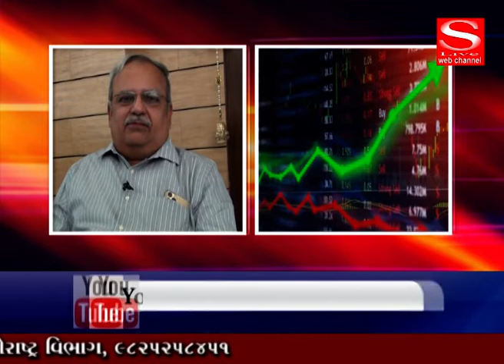Yamal Vyas _ Stock Market Analysis _ Part 03 _ S Live Web Channel _ 19-03-2020